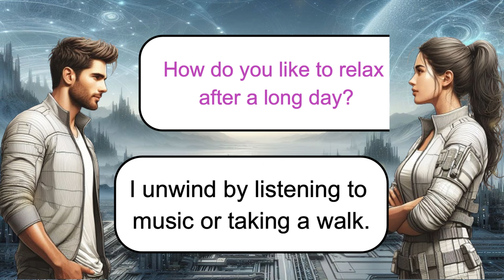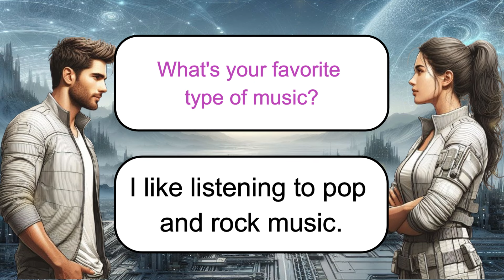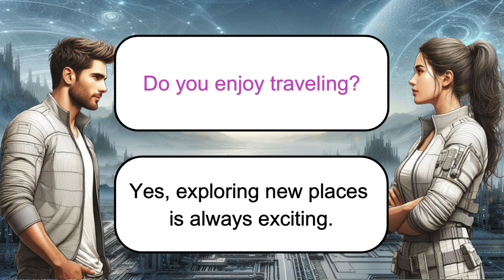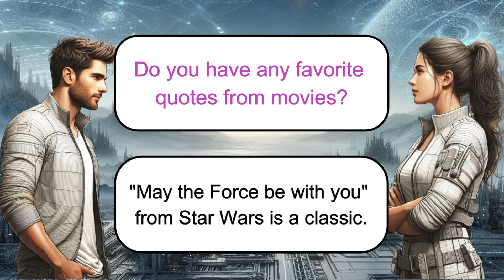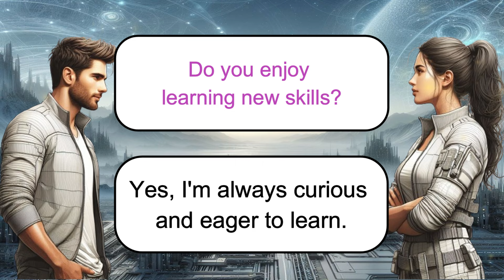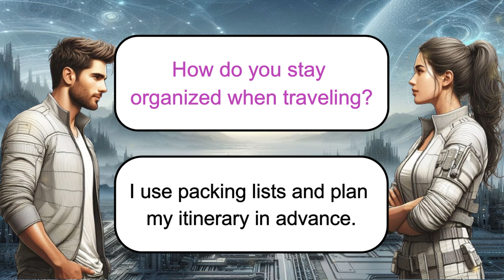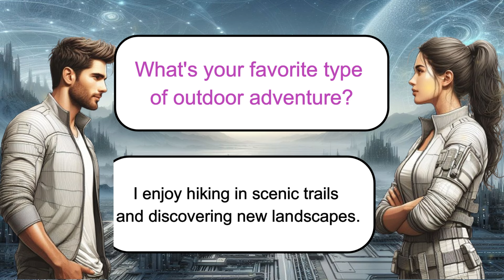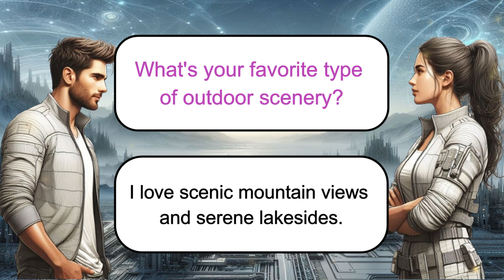Practice English Through Conversations | Questions and Answers | Listening and Speaking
🌟 Welcome to "Practice English Through Conversations"! 🌟

In this video, we dive into engaging questions and answers to help you improve your English listening and speaking skills! 🗣️💬 Whether you're a beginner or looking to enhance your fluency, join us for a fun and interactive learning experience. 🚀

🔍 Topics covered:

Everyday conversations
Vocabulary expansion
Pronunciation practice
Cultural insights
👥 Connect with a global community of English learners and language enthusiasts! 📈✨